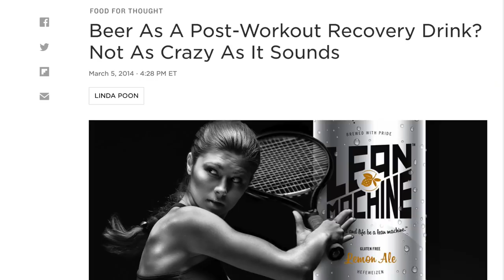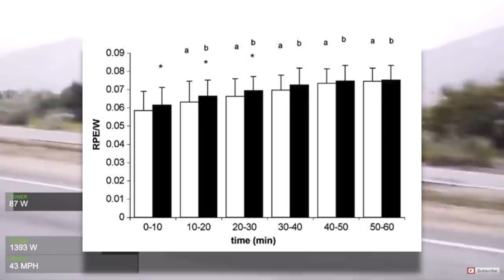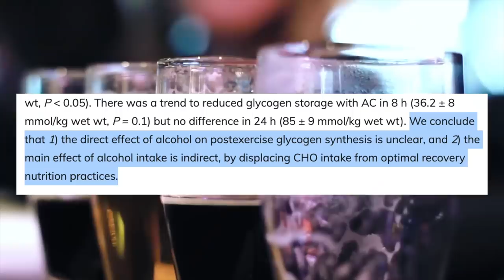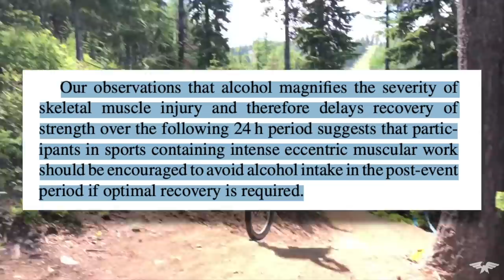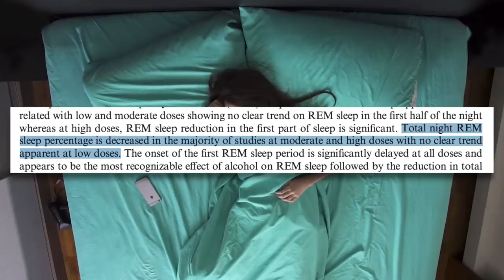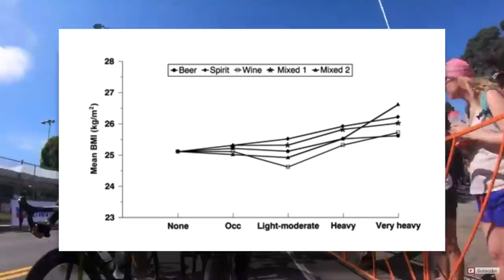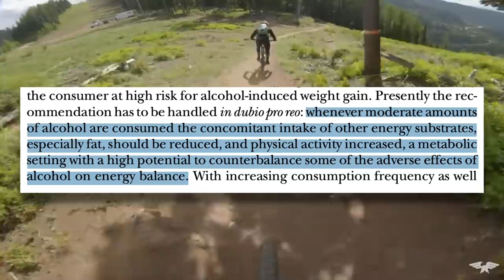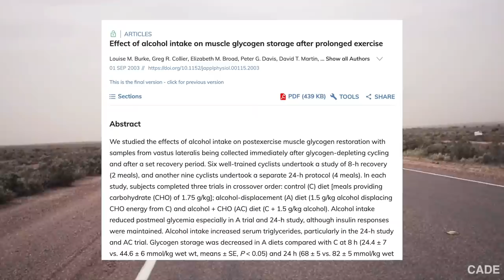How Much Does Alcohol Affect Your Cycling Performance? The Science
The post ride beer is a common tradition amongst cyclists but how does drinking that beer affect your cycling performance and recovery? I dive into the science to find out as well as address whether or not drinking leads to weight gain and does a little alcohol here and there really make a difference.

Facebook: Dylan Johnson Cycling Coach